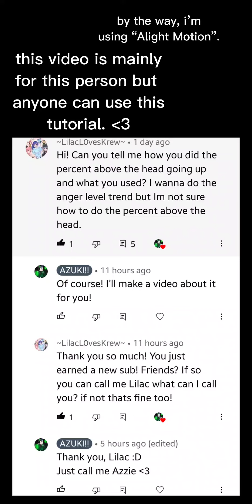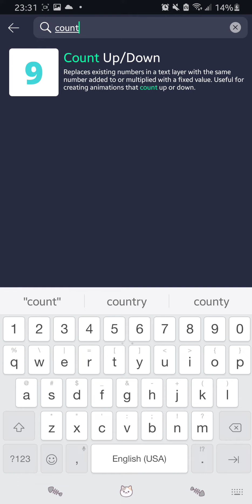tutorial on how to make a number increase. (requested by ~LilacL0vesKrew~)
@lilacl0veskrew119 this is for your request :)